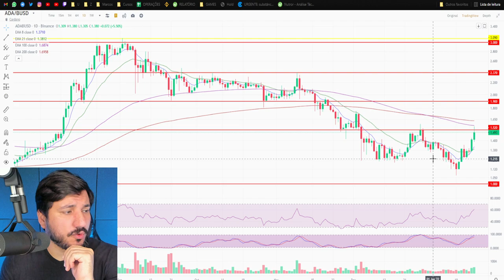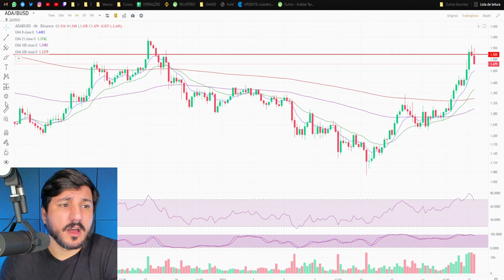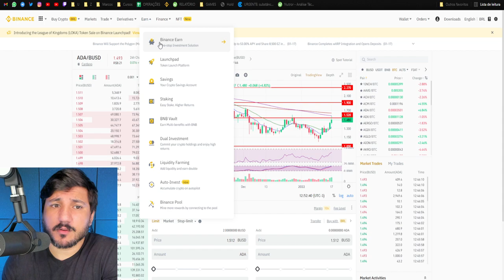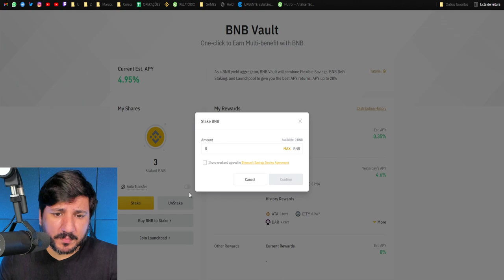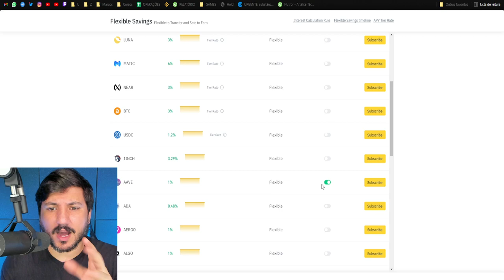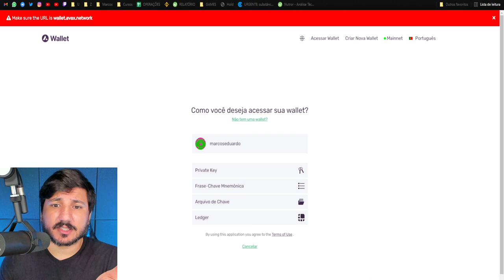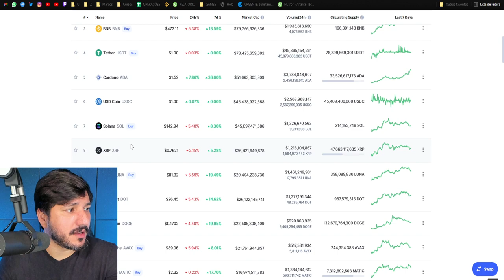ADA CARDANO VALORIZOU! AINDA VALE A PENA?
A ADA Cardano valorizou de maneira impressionante! Mas será que vale a pena comprar Cardano??